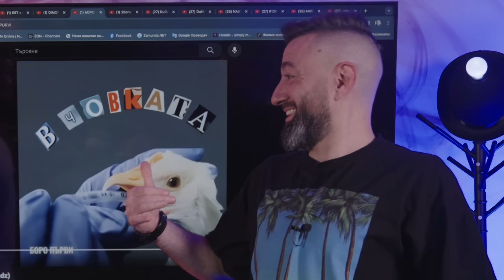БОРО ПЪРВИ - В ЧОВКАТА [Duli & Mati Reaction] 2024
🤝 Подкрепете квартала, видеата и работата на Duli & Mati в:
🙏support

Live:
16.02 - RDMK x DJ Mati - Skinny Bar - Sofia
01.03 - DuliMati - Maze - Varna (JJ Cody Monystaxs)
09.03 - DuliMati - Fabric - Burgas
15.03 - RDMK - Dumfirs live Pub - Pleven
23.03 - DuliMati - BG PARTY - Skinny Bar - Sofia
03.05 - DuliMati - Fabric - Burgas

► Official Reaction Video to:
БОРО ПЪРВИ - В ЧОВКАТА

Shot and edit: Borislav Hadzhiyski (Hadzhi)